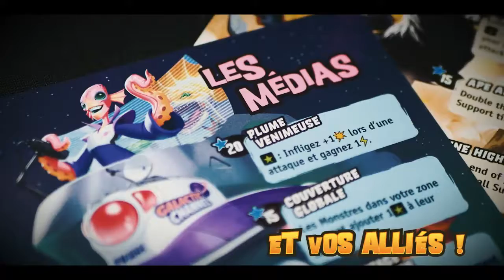King of Monster Island - Iello - lapouleapois.fr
Un jeu de plateau coopératif dans lequel vous incarnerez des monstres géants qui doivent lutter ensemble pour abattre un Boss titanesque avant que ce dernier ne puisse achever la construction d’un portail interdimensionnel.

Retrouvez le célèbre jeu King of Tokyo dans une version coopératif! À chaque tour de jeu, les joueurs lancent les dés afin de donner des baffes, se soigner, gagner de l’énergie pour acheter des cartes, se déplacer sur l’île, trouver du soutien ou grappiller un peu de gloire. Chaque monstre pourra coopérer avec ses pairs, en construisant des bateaux, offrant de nombreuses actions aux autres joueurs ou en leur laissant les dés, pour en profiter dans les prochains tours.